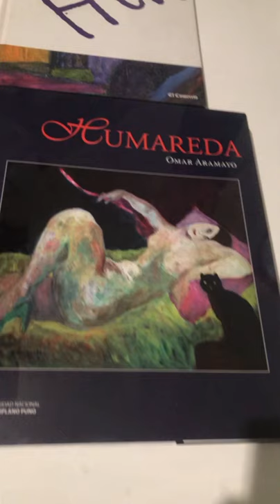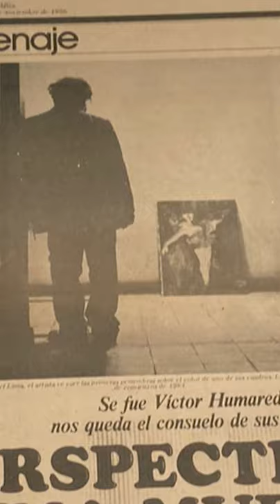VICTOR HUMAREDA, Exposición: Dominio del color. ICPNA.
Se me ocurrió musicalizar la obra de un genio con otro y así poder juntar a dos grandes del arte peruano:  El pintor Víctor Humareda y el compositor Felipe Pinglo Alva.  (Se apreciará mejor el video si lo ven en celular a pantalla completa en vertical),